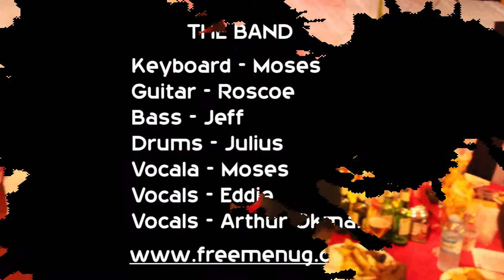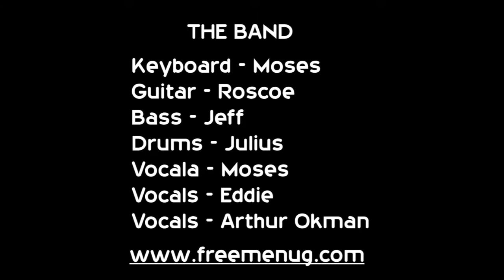The Freemen Band Uganda Cricket Awards 2014